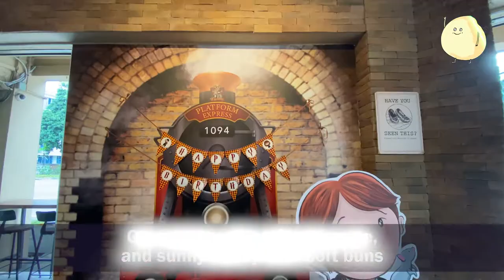Platform 1094 - Wizard and Magic Themed Cafe In Singapore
Platform 1094 is quite a unique entry, featuring an environment that is said to transport the customer into a magical world.

There is a large focus on wizards and magical elements in the interior decor at Platform 1904, which makes is a great place for celebrations.

Even the food served at this restaurant is made in unique ways - which makes the café a definite visit for those wanting to visit this fantasy world.

Wave your wand for best-selling mains on the menu which features Welcoming Feast’s Lamb Shoulder ($20), Fish & Chips ($19), House-Elves Special Pork Ribs ($22), Charing Cross Road Angus Rib-Eye ($25), and FFL Da Bomb Burger ($19)

Try the Crab Meat Aglio ($17) with spaghetti tossed in beurre monte sauce, cooked with generous portion of crab meat, topped with smoked salmon and flying dish roe for a sumptuous treat.